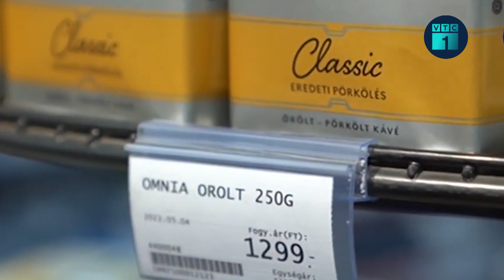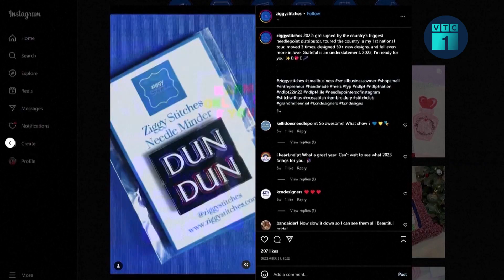Khác biệt về vấn đề Ukraine, Hội nghị Ngoại trưởng G20 không ra thông cáo chung | VTC1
VTC1 | Hội nghị Ngoại trưởng G20 đã kết thúc tại thủ đô New Delhi của Ấn Độ với việc công bố Tài liệu kết quả. Việc tồn tại nhiều khác biệt giữa các thành viên tham gia hội nghị liên quan tới vấn đề Ukraine khiến G20 không thể đạt được tuyên bố chung.